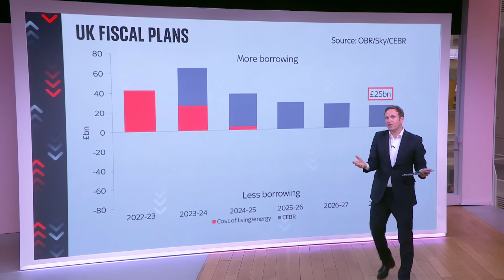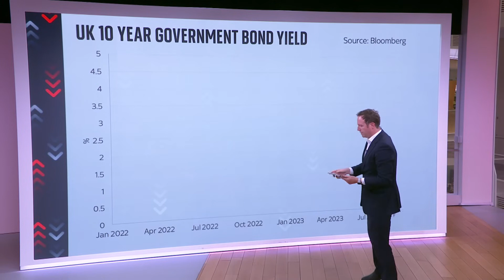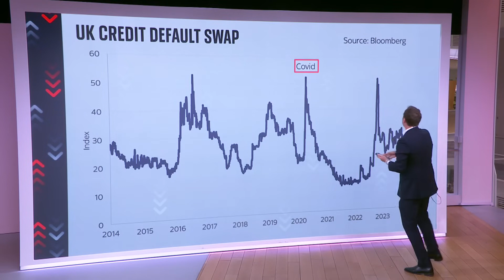UK economy Liz Truss defends her record but does it add up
Former Prime Minister Liz Truss has blamed the failure of her premiership on the Treasury, the Office for Budget Responsibility, the Bank of England - even the media.

Sky's Economics Editor Ed Conway assesses whether the Truss defence holds water.